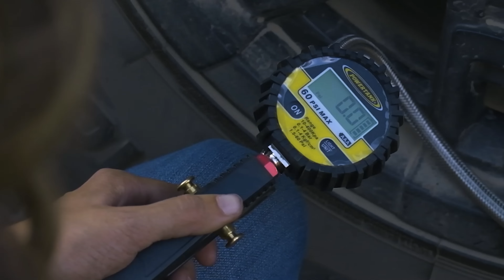Driving on the Cliffs of Moab, Cliffhanger & Moab Rim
The next two trails on our EJS lineup will test your fear of heights. Cliffhanger and Moab Rim both offer unbeatable views and a handful of great obstacles. Buckle up and don't look down!

Dirty Life 17" Roadkill Wheels
Mickey Thompson 43" pro XS Tires
Scosche MM Pro 2 Tripod/Selfie Stick Phone Mount
Lucas Oil Synthetic Trans and Differential Lube
Mishimoto Aluminum Radiator Jeep Wrangler JK 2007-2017